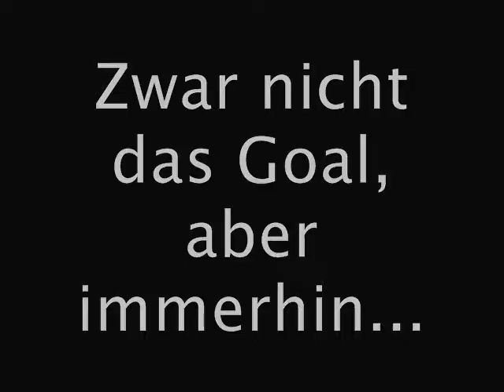Konf film Uetendorf Teil 1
Unser konf film 07. Klasse Wittwer.